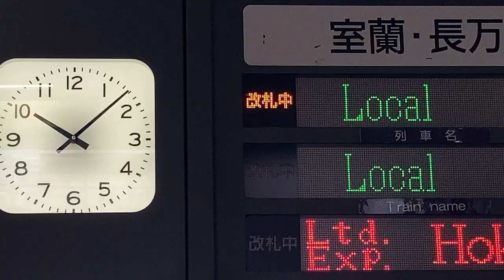JR北海道 東室蘭駅 改札口 発車標(LED電光掲示板)